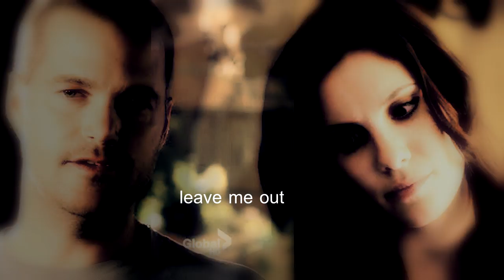NCIS:Los Angeles - 9 Crimes - Callen & Kensi (CaKe)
NCIS:Los Angeles - Song:9 Crimes - Damien Rice
G. Callen & Kensi Blye (CaKe)